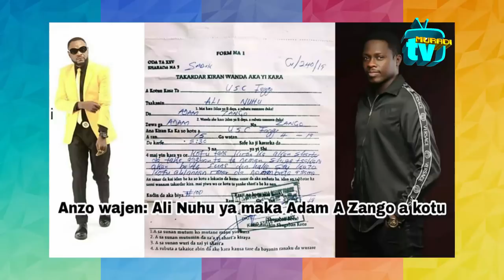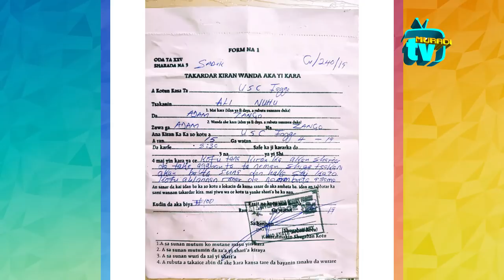ALI NUHU, ADAM ZANGO, HADIZA GABON, AMINA AMAL, RABIU DAUSHE, KANNYWOOD UPDATE EP8 2019